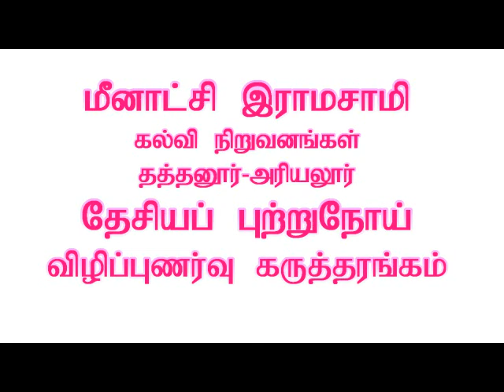தேசிய புற்றுநோய் விழிப்புணர்வு கருத்தரங்கம்